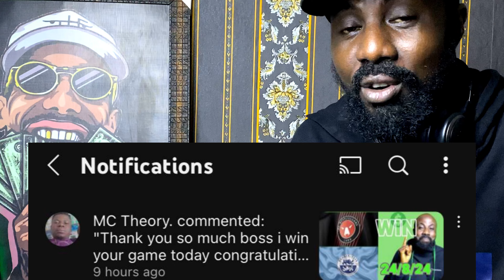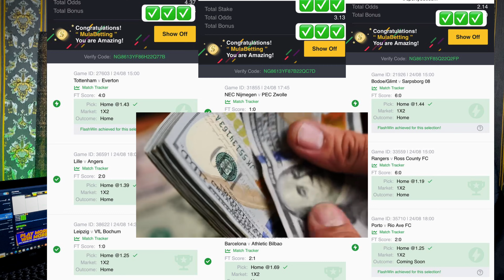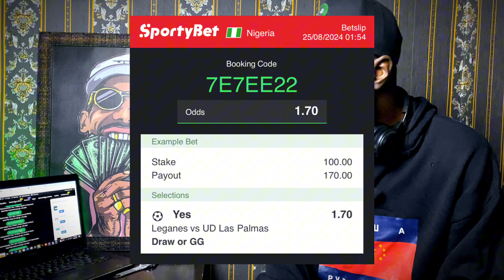BETTING TIPS FOOTBALL PREDICTIONS TODAY 25/8/24 SOCCER PREDICTIONS TODAY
WATCH THIS VIDEO: HOW TO PROFIT FROM SPORTS BETTING AS A BEGINNER AND SEE HOW I TURNED $100 TO $1000 DOLLARS

📌Use the PROMO 👉 BETMULA

today Sunday 25th August Sports betting can
be challenging without professional betting
predictions and that's why Mula betting tips
YouTube channel provides daily betting prediction
on all the betting websites including Sportybet, paripesa, 22bet, 1xbet, bet9ja, Betway.
contains
25/08/2024 football betting predictions
today.
FOOTBALL PREDICTIONS TODAY 25/08/2024
BETTING TIPS|SOCCER
STRATEGY|